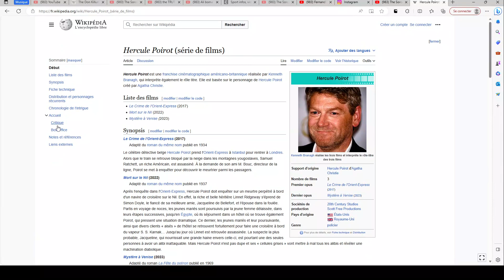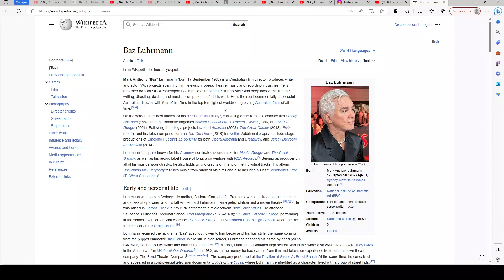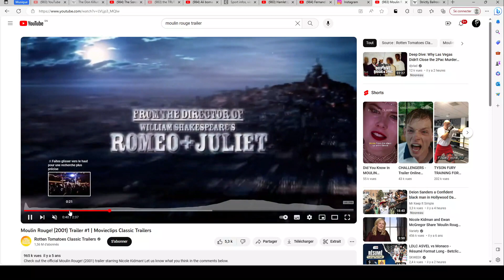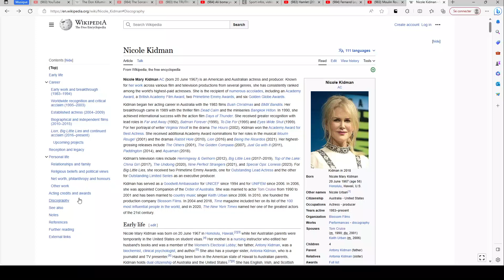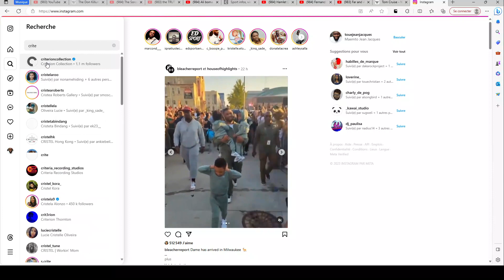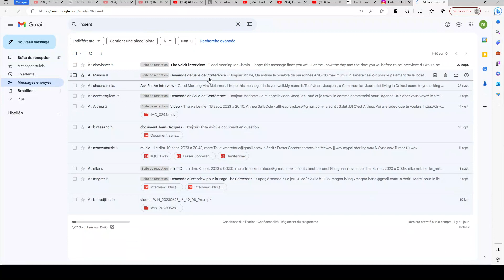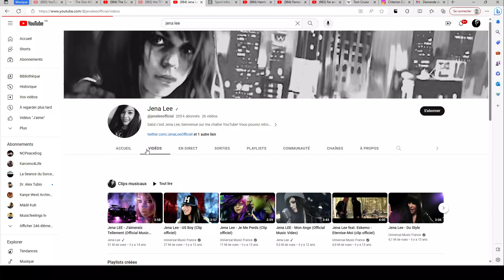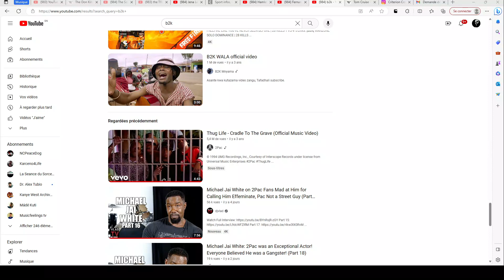SORCERERS PODCAST EP4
Juste nos conversations

Désolé pour le problème audio.